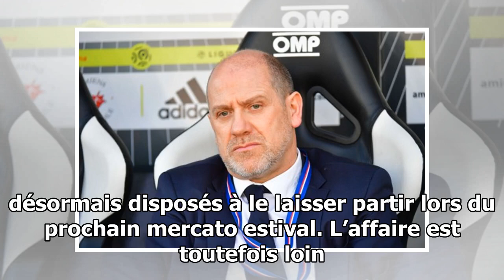PSG - MERCATO : UNE SEULE CONDITION FIXÉE POUR UN PRODIGE ANGLAIS.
Si les noms de plusieurs joueurs brésiliens sont régulièrement associés au PSG, Antero Henrique scruterait aussi le marché anglais. Le directeur sportif parisien aurait même déniché un jeune talent do...

24 heures de football - La dernière chaîne pour mettre à jour les nouvelles du football du jour